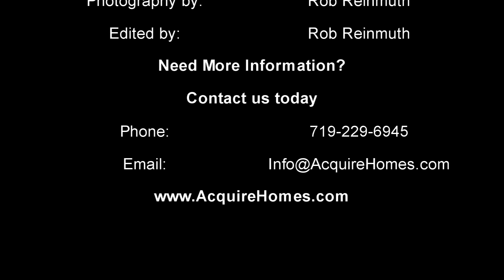Paradise Villas Colorado Springs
This private, gated community of custom twin-attached patio homes offers a maintenance-free lifestyle, featuring a large system of walking paths through a scenic landscape, with beautiful views of the front range.

Nestled along the peaceful northeast perimeter of Colorado Springs with easy access to Interstate 25, Paradise Villas at Gleneagle offers a serene setting for a limited number of lakeside and private landscaped homes.

The community is uniquely suited for families, young professionals and retirees seeking an upscale residence, quality construction and a maintenance-free lifestyle. Paradise Villas features a large system of walking paths through a scenic landscape, overlooking a large pond with gazebo. These luxurious residences exemplify the architectural design and detail reminiscent of a seaside villa in the Mediterranean.

From the oversized two-car garages and spacious gourmet kitchens to the vaulted ceilings and recessed lighting, no detail has been overlooked. Many options that come only as upgrades at other developments come standard at Paradise Villas. With four floorplans to choose from and several exterior options, there are an endless number of ways to customize your home. Our team of professionals will work with you to select the options most suited to your lifestyle and accommodate special requests.

Carefully planned and developed to promote and ensure a gracious lifestyle, Paradise Villas was designed with you in mind. Amazing views. Quality construction. Lush landscaping. Maintenance-free living. Beautiful interiors. Elegant amenities. Move to Paradise Villas and enjoy your own slice of heaven.

Addresss: 6189 Lehman Drive #200,